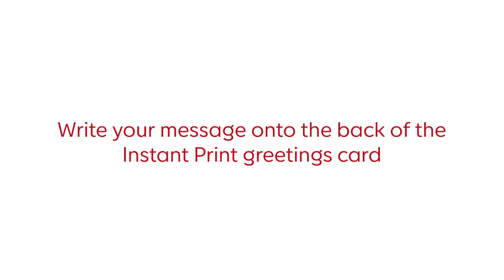DIY: Elevate Your Christmas Gift Wrapping with a Photo Print as a Gift Tag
Have you heard? This year, gift tags are out and photo prints are in! Why say it with just words when you can use an image to share your love this Christmas? See how you can elevate your gift wrapping with a personalised photo print of you and someone special.